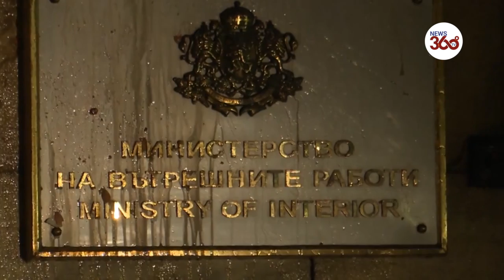Eggs, tomatoes & toilet paper | Bulgarian protesters pelt Interior Ministry - News 360 Tv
Protesters gathered in Bulgaria demanding the resignation of the government and pelting the Interior Ministry building in Sofia with eggs, tomatoes and toilet paper. They accuse the government for the current weak condition of the nation and protection for the corrupt politicians.